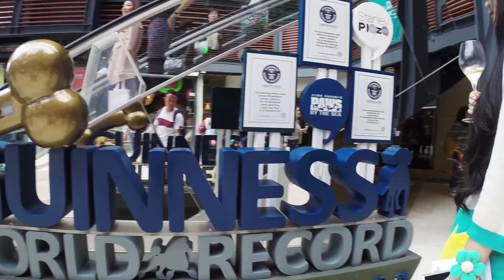JH Aerial Pro - Stanley Plaza World of Food & Music 2014 赤柱廣場國際美食音樂節2014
Stanley Plaza World of Food & Music 2014

Aerial Filming Service provided by JH Aerial Production